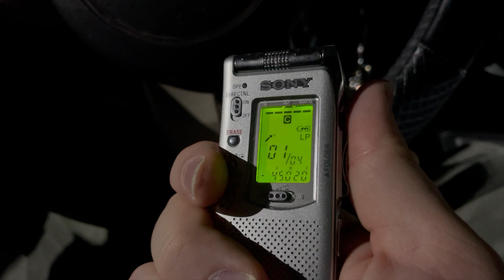2 EVP Sessions - Insane direct replies! Full sentence- Use Headphones!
In this video, I do 2 EVP Sessions and get some amazing replies! Use Headphones!